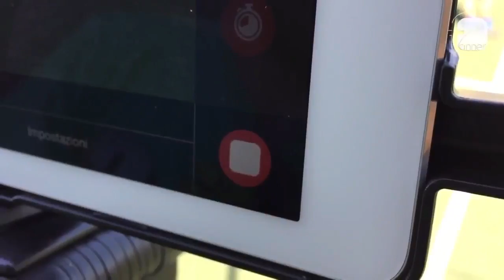HIGHLIGHTS | Serie C2 - 12^ | Tevere Remo VS Wish Roma Futsal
Campionato regionale LND Calcio a 5 Serie C2